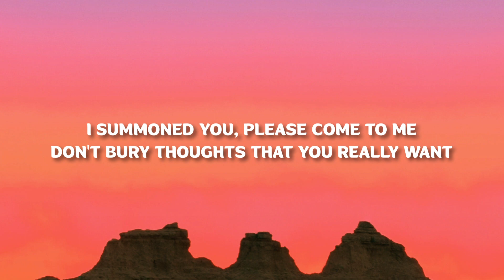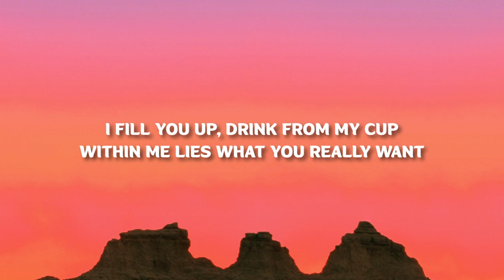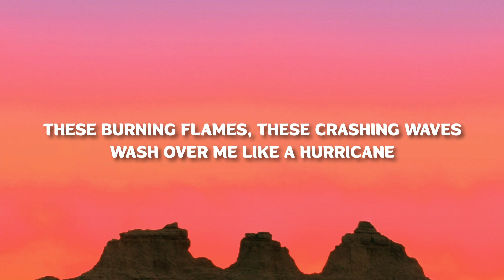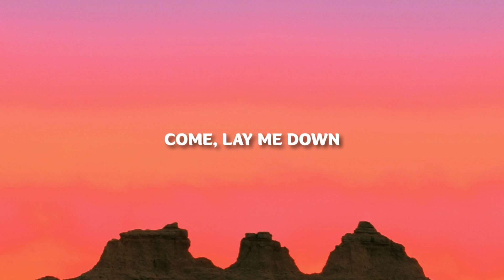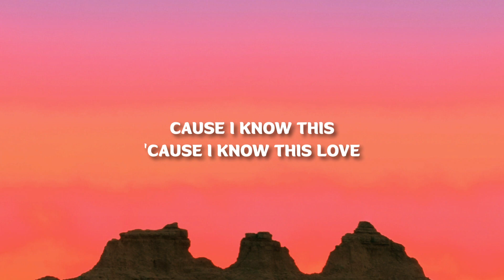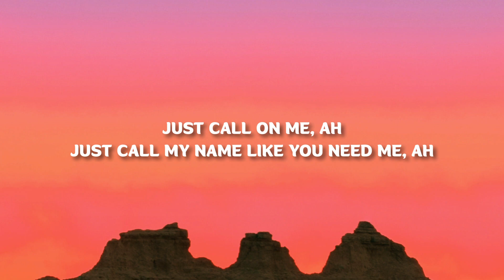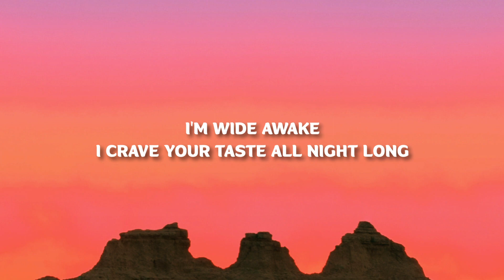Elley Duhé - MIDDLE OF THE NIGHT (Lyrics) | in the middle of the night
(Lyrics):
[Verse 1]

Middle Of The Night Elley Duhé